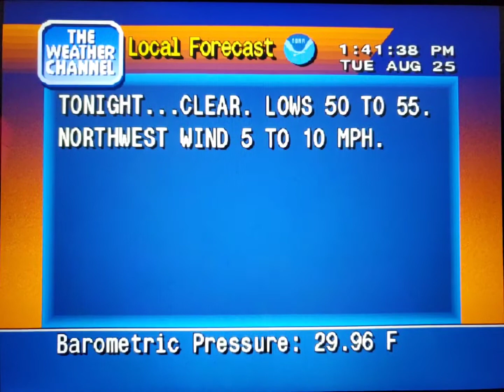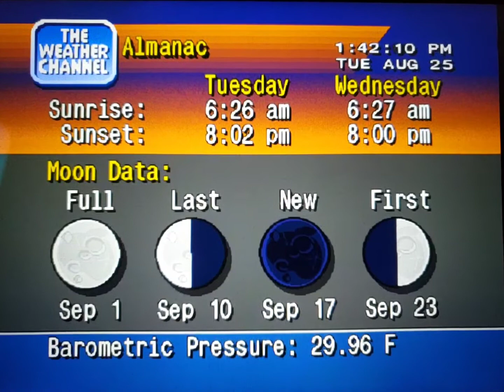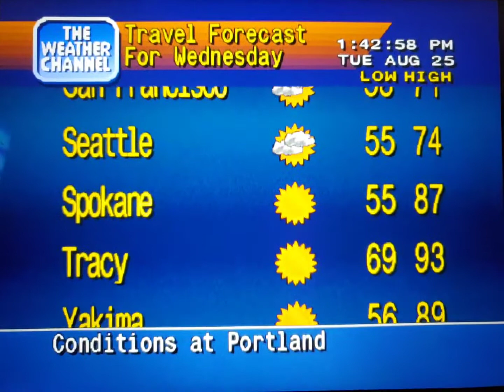WeatherStar 4000 Simulator Aug. 25, 2020(3)